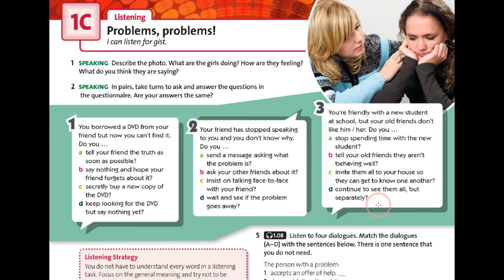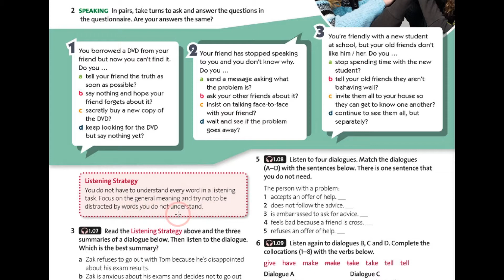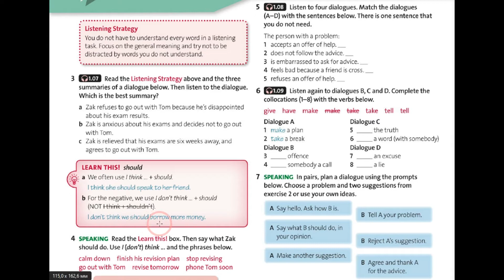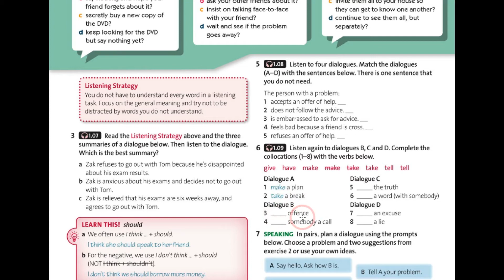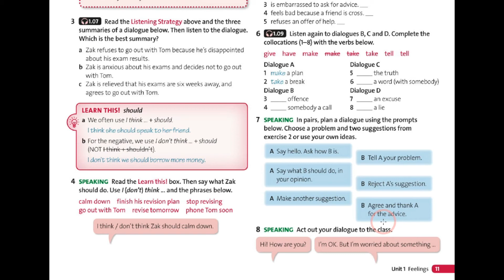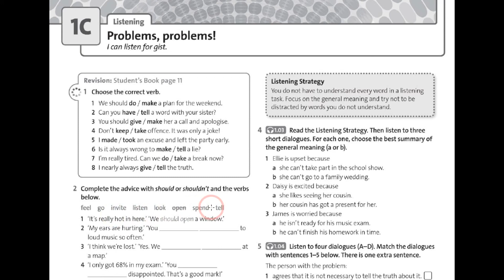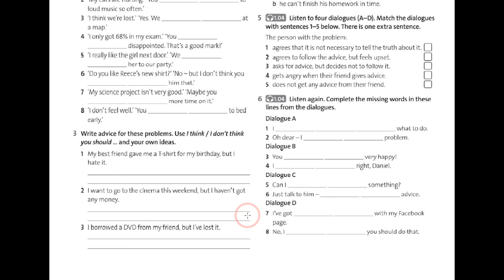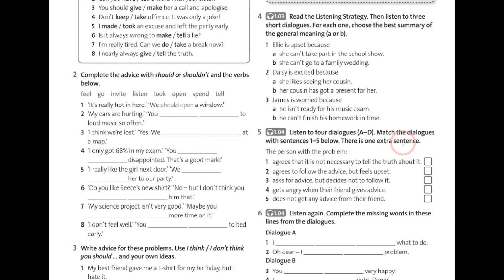Solutions Pre-Intermediate 3rd edition Тема 1 Урок 7 Сторінка 11. ✔Відеоурок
🌸 ‼Увага! У плануванні поєднала тему Introduction та Unit 1 Feelings. Слідкуйте за номерами сторінок 😀
Життя і проблеми молоді.
Урок аудіювання. Прочитаємо анкету-опитування про проблеми, повторимо модальне дієслово should. Вивчимо конструкції-поради, опишемо проблеми та дамо пораду.